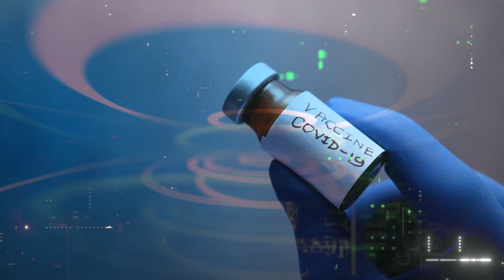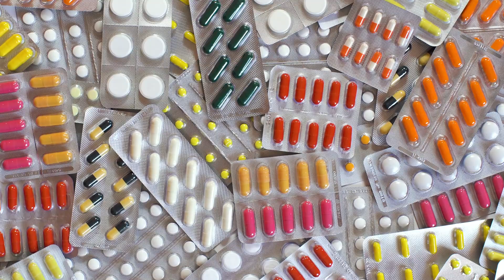Know how to beat Obesity!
Obesity is a growing problem. More than 1 billion people worldwide are obese – 650 million adults, 340 million adolescents and 39 million children. This number is still increasing. WHO estimates that by 2025, approximately 167 million people – adults and children – will become less healthy because they are overweight or obese.
Dok Nemencio Nicodemus, president of the Philippine Association for the Study of Overweight and Obesity, shares his advise on causes of obesity and how to prevent the condition